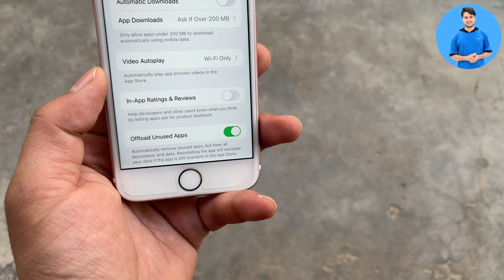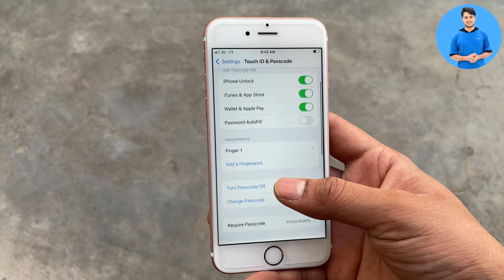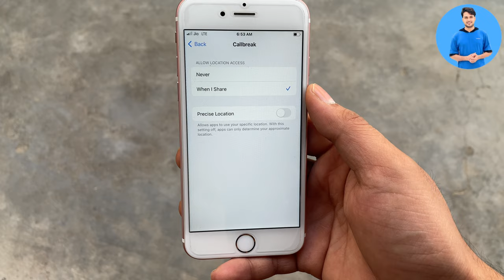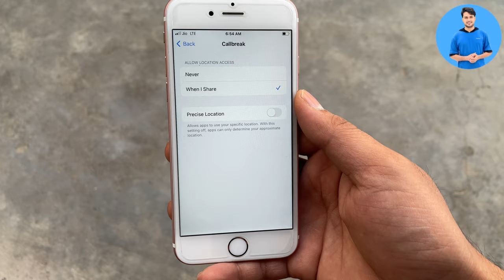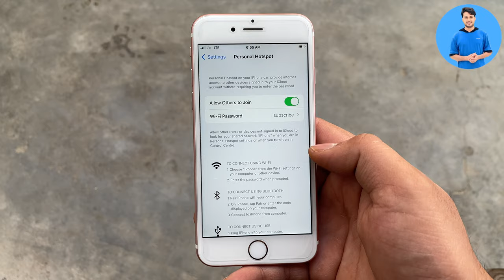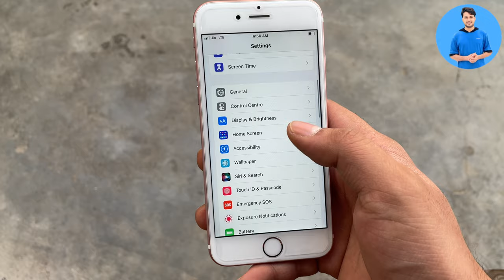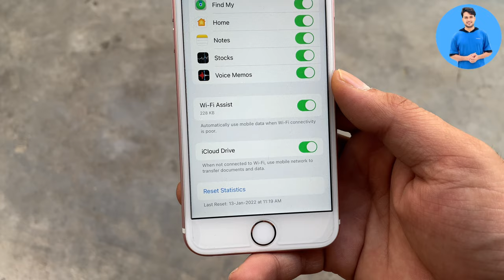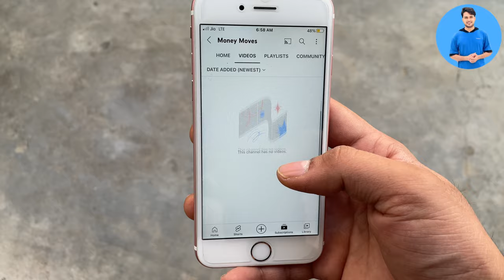Very Important 😱 iPhone 6s Settings to Turn Off immediately | अब बैटरी चलेगी पहले से ज़्यादा 🔋✅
iPhone 6s Battery Tips

Money Moves

My Vlogs